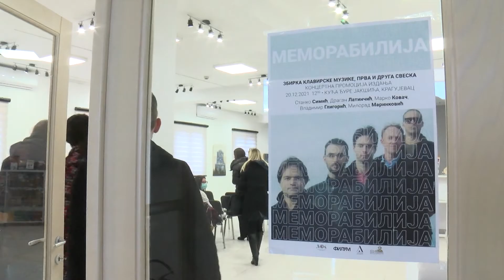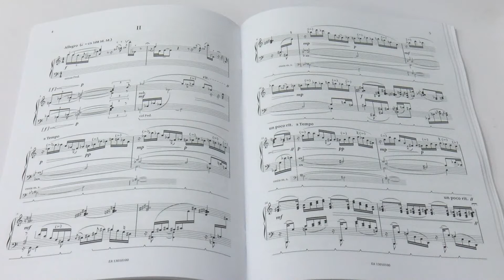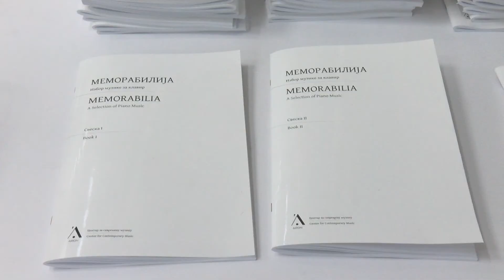10 minuta: U kući Đure Jakšića zbirka klavirske muzike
Збирка клавирске музике „Меморабилија” беобрадског удружења „Арион” представљена је у Кући Ђуре Јакшића.